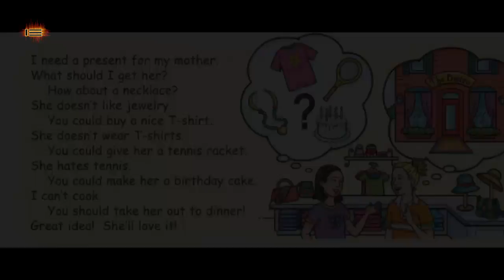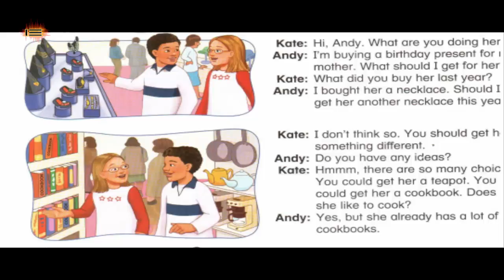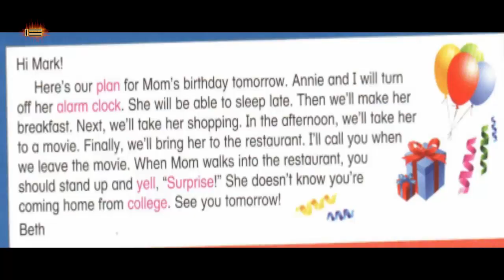Going Shoping - IE English Kids